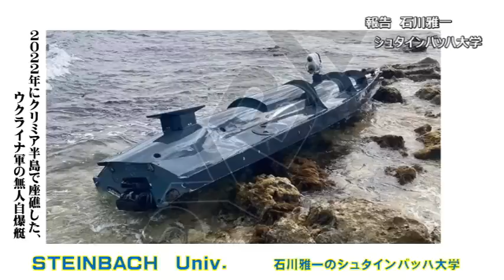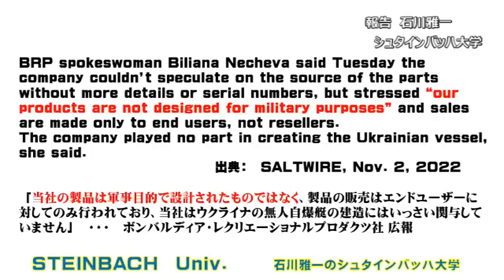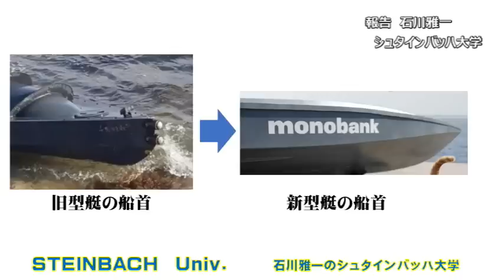クリミア半島セヴァストポリのロシア海軍艦艇を攻撃したウクライナの無人自爆艇は、どの水上オートバイを改造したものか？また新艇の改良はどのように施されているのかを推測した【石川雅一のシュタインバッハ大学】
シュタインバッハ大学はバーチャルな大学チャンネルです。
　「シュタインバッハ： Steinbach」とは、ドイツ語で「石川」のことです。シュタインバッハ大学学長の石川雅一が、ホストとして最新ニュースのトピックを解説していきます。ホストは放送局の記者報道カメラマンとして世界20か国を取材し、国際機関でアジア各国のディレクターやジャーナリストを強化育成してきた国際報道ジャーナリストです。MBAホルダーでもあり、テクニカルアナリストCFTeでもありますので、広い視野から国際時事問題を解説させていただきます。拝

　東証ペンクラブ会員、学校法人評議員。放送局の記者報道カメラマンとして米国・中東・アジアの20か国、アフガニスタン、インド、アメリカ海軍、NASA、国連安全保障理事会などを取材。クアラルンプールにある国際機関の講師としてアジア各国の放送局のジャーナリストやディレクターたちを養成。MBA。テクニカルアナリスト:CFTeⅡ。早稲田大学大学院商学研究科修了。「学科長賞」受賞。早稲田大学大学院博士後期課程中退。一級小型船舶操縦士、剣道初段、趣味は能楽。